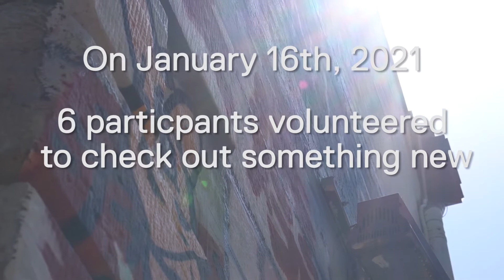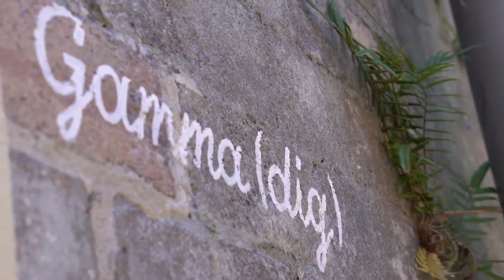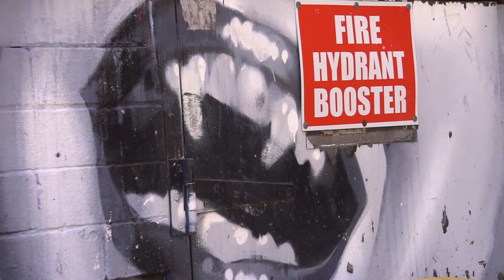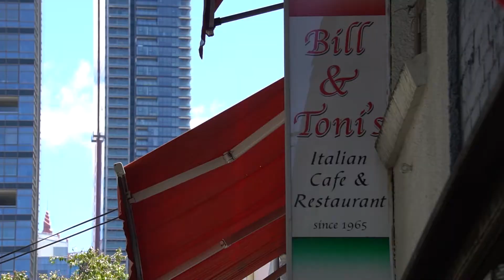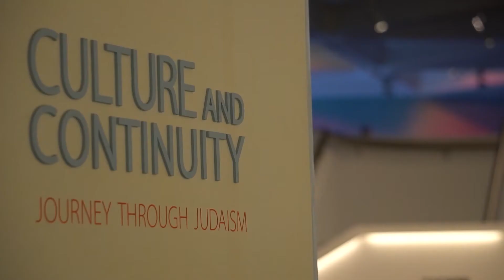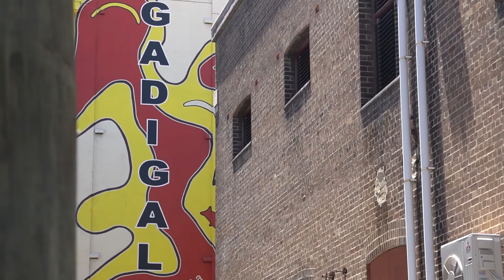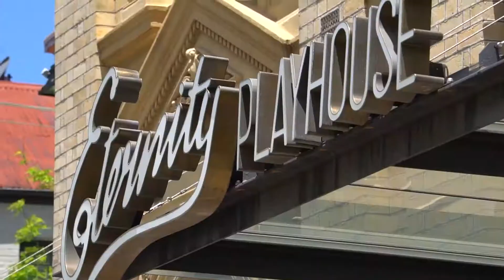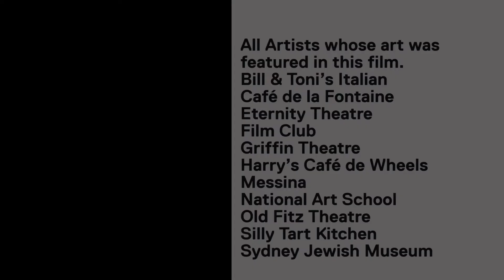Exploring Kings Cross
On January 16th 2021, 6 ATYP participants volunteered to check out something new and visit a place they had only heard about...

Proudly supported by the City of Sydney and with help from young people, ATYP's Exploring Kings Cross is a virtual tour that showcases the accessibility and vibrancy of Sydney's iconic inner-city suburb, Kings Cross, through a new set of eyes.

Come with us and explore the art, culture, and history of the Cross, and most importantly, its vibrant theatre scene!